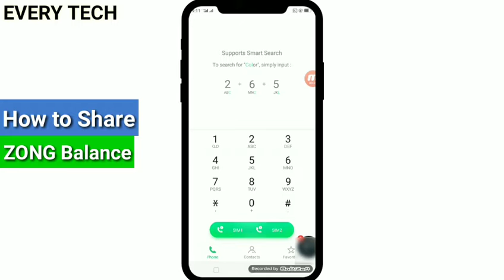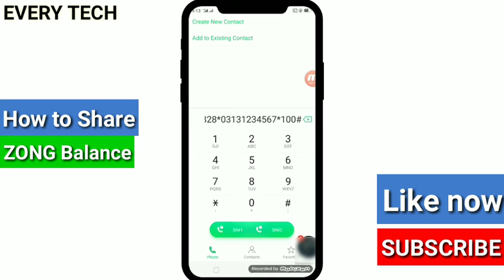How to Share ZONG Balance in 2021